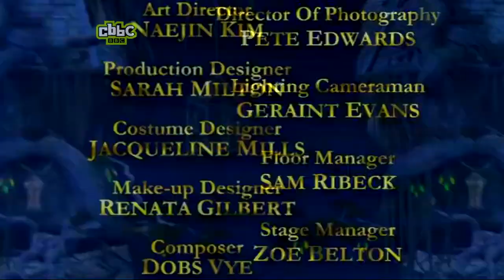Brian Hull On CBBC (October 30th 2011)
credit to minezone productions, Trapped TV And M43TR1X